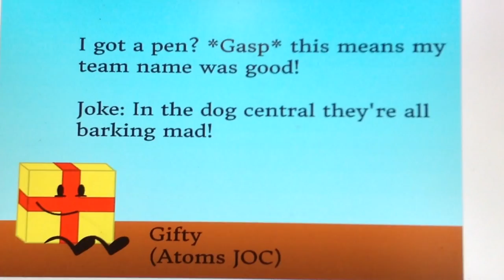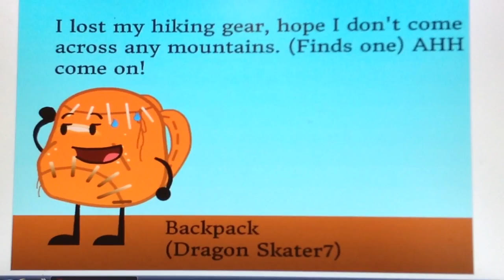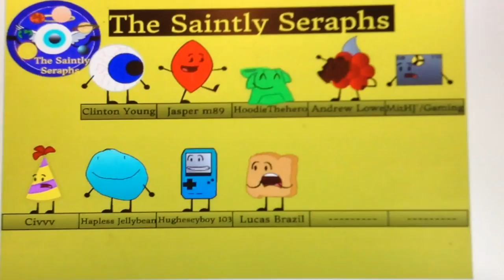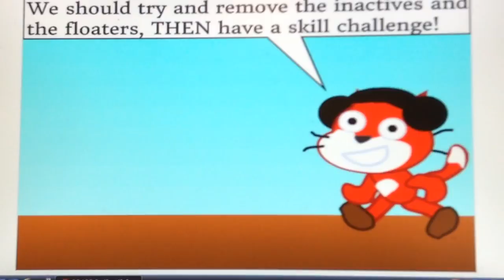BOARD 2a (send2, challenge2)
Yea, this was kinda too bright, wasn't it...
I tried to make confessionals fast to cut down run time.

Thanks for the happy birthdays btw.

Contestants:

Evil Leafy: Jasper m89
Hoverboard: Maximum Token
Gifty: Atoms JOC
Pencil: LooneyDrama 88
Needle: Survivor Bandicoot
Balloony: Gold Finder
Tennis Ball: Roletideandrew 506
Brick: The Blue Shell
Tacko: Mistah 22
Hoodie: HoodieTheHero
SharkBearBerry: Andrew Lowe
Game Boy: Hugheseyboy 103
Boxcone: Pichu 22
Dantdm face: Hapless Jellybean
Jellybean: _rubyfan1932
Plane: Nacho Cheese Millionaire
Yin-yang Drop: Samuel H
Iceland Flag: Yoshi Cool
Cape: Pumpkin Object
Keyboard: ThatKeyboardGuy
14-ball: Shaymin_artist
Woody: Lucas Brazil
4-ball: Elilenk EdwardMMOs
Pinecone: Joe Williams
Darmstadtium: mitHJ~JNASCAR
Fire+Ice Flower: Itz_Doge
Croquet Ball: Roston11
Fiery: Awesome Animations
Party hat: civvv
Diamond Ore: DiamondAnimatorpro2016
Backpack: Dragon Skater7
Bottle Opener: g27629
Waffle: Clorox Bleach
Ice Drop: 123DajaVu
Pencil case: Alex Canine
Bubble: Kevinm31
Glass orb: Toasty Productions
Yin-Yang: DubbieAAminer
Doritos bag: TheSparkedFlame Official
Flower: Jacob Parma
Eyeball: Clinton Young
(After Start) Folder: Fitness official channel
(After Start) David: Gring
(After Start) Buldor: Supercoiny823
(After Start) Credit Card: JONNY Mur

REJOIN ISLAND

Macaroon: Top 20/15/10/5s